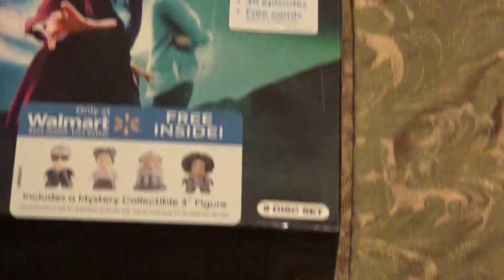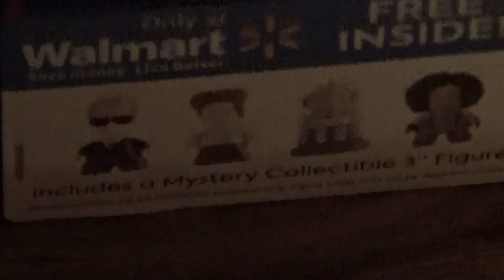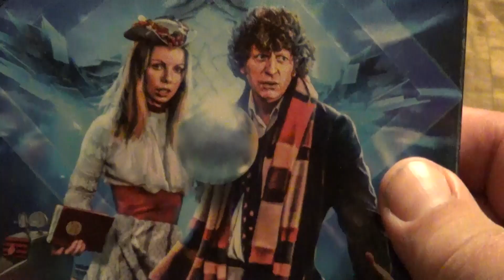Unboxing Doctor Who dvd set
the first unboxing